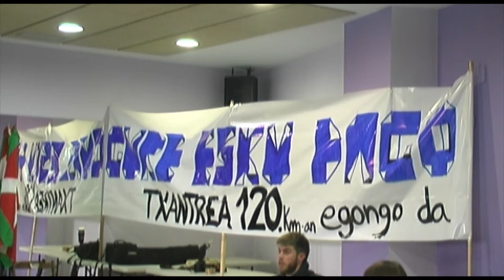GURE ESKU DAGOren aurkezpena txantrean